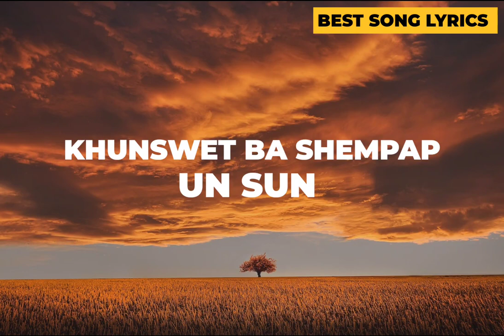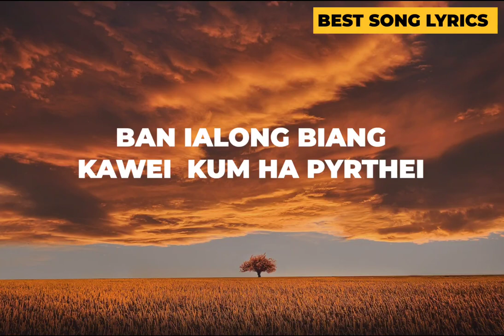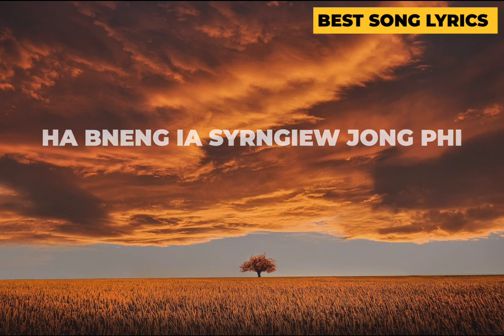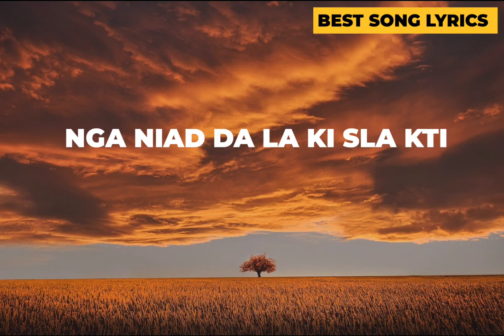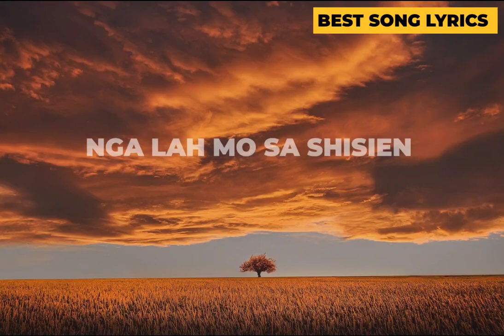UN SUN - KHUNSWET BA SHEMPAP LYRIC VIDEO